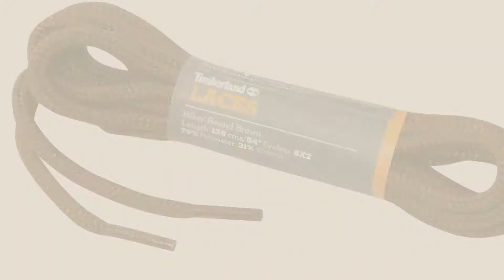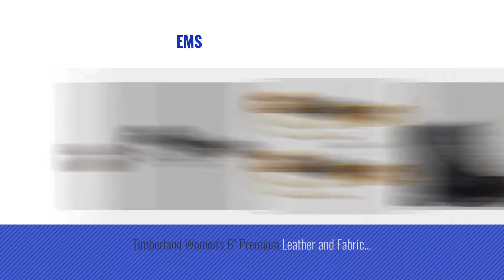Top 10 Timberland Boots Laces [ Winter 2018 ]: Cord 1/8" 3mm x 63" 160cm Tan Chamois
New! 2019 Black Friday / Cyber Monday Shoelaces Deals and Updates.

Black Friday / Cyber Monday Cord 1/8" 3mm x 63" 160cm Tan Chamois by Timberland

Black Friday / Cyber Monday Timberland Round 63" 160cm Replacement Laces - Medium Brown - 2 Pack by Timberland

Black Friday / Cyber Monday Round 1/8" 3mm x 63" 160cm Black by Timberland

Black Friday / Cyber Monday Cord 5/16" 4mm x 44" 112cm Brown by Timberland

Black Friday / Cyber Monday Timberland Round 63" 160cm Replacement Laces - Black 2 Pack by Timberland

Black Friday / Cyber Monday Timberland Brand Replacement Boot Shoe Laces 1/8 Cord 3mm (2 Pack) (47 120cm) by Timberland

Black Friday / Cyber Monday Timberland Round 63" 160cm Replacement Laces (2 Pack) 1-Black Pair & 1-Medium Brown Pair by Timberland